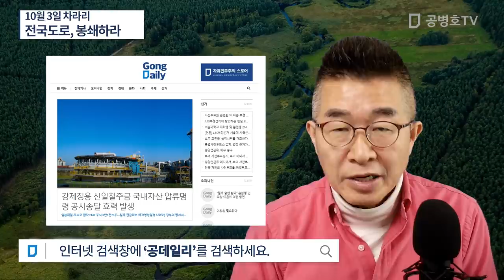10월 3일 차라리 / 전국도로, 봉쇄하라 [공병호TV]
Bitcoin : 3MTW849AkP2ftLeSK2teZHMmzLu7Z83s9U